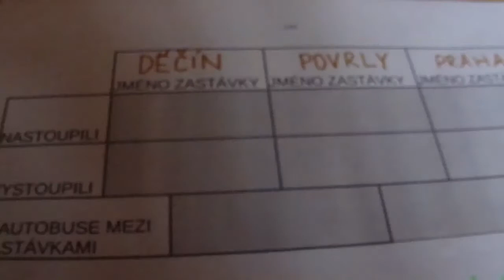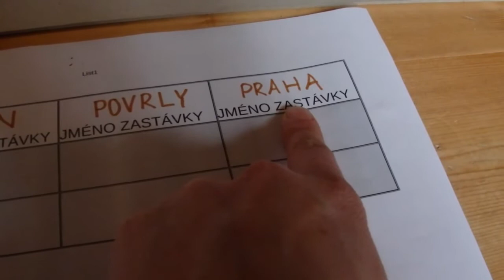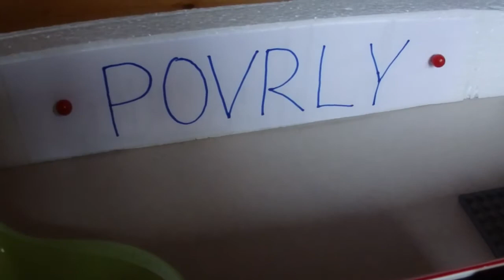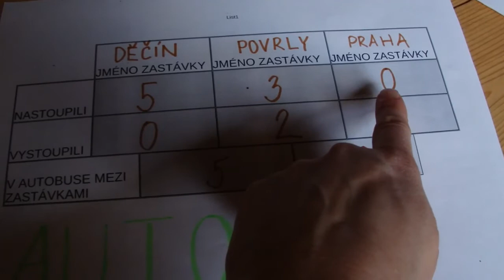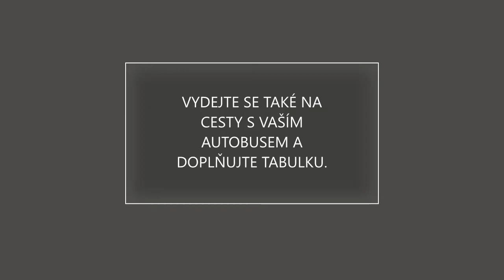Autobus 2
Výukové video pro 1.B  ZŠ Povrly (2019/2020)
pracovní list: